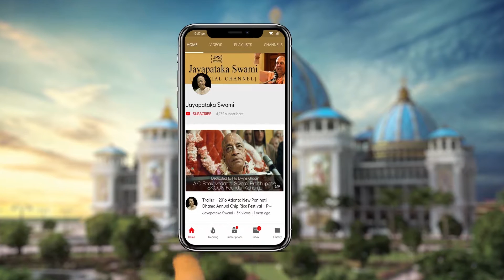Govardhana-dhārī Gopāla Tells Mādhavendra Purī to Bring Sandalwood and Smear the Pulp His Body [CC]